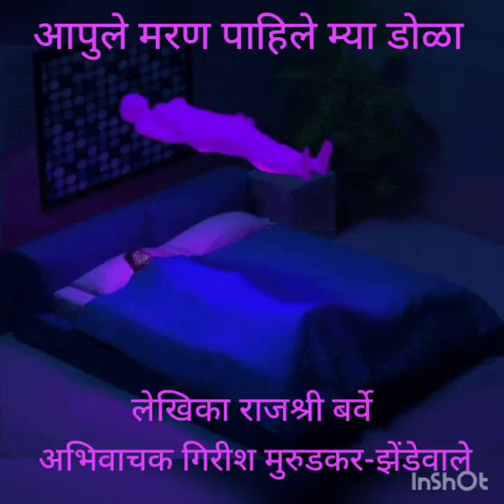आपुले मरण पाहिले म्या डोळा (अद्भुत कथा) लेखिका राजश्री बर्वे अभिवाचक गिरीश मुरुडकर-झेंडेवाले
लेखिका राजश्री बर्वे अभिवाचक गिरीश मुरुडकर-झेंडेवाले.. मृत्यूसमयी दाटून येणाऱ्या विविध भावनांची अद्भुत कथा.

राजश्री बर्वे
राज की बात
मराठी कथा मराठी कथाकथन
Marathi story
लघुकथा short story
कथाकथन story telling
आम्ही पार्लेकर
राजश्रीबर्वे

विविध कथा वाचण्याकरता राजकथा ह्या फेसबुक पेजला फॉलो करा

ह्याच चॅनेलवरील इतर कथा वाचून आपला अभिप्राय कळवा.

राजकीबात
Rajashree Barve
RajashreeBarve